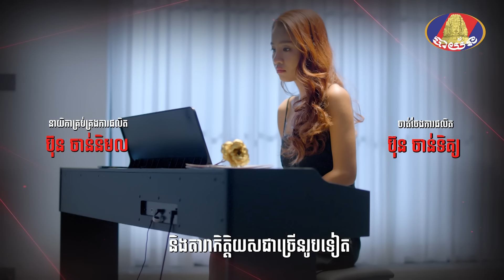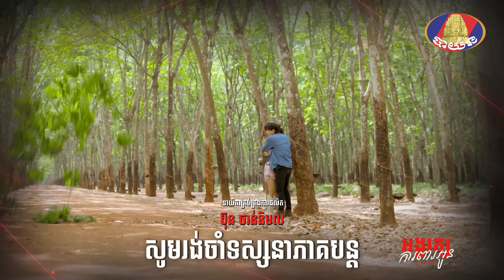Full Episode26 | រឿង «អង្គរក្សការពារអូន» ភាគទី២៦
មាយាណាស់ពិសី មកជាន់ក្បា.លប្រពន្ធគេដល់ផ្ទះ😉